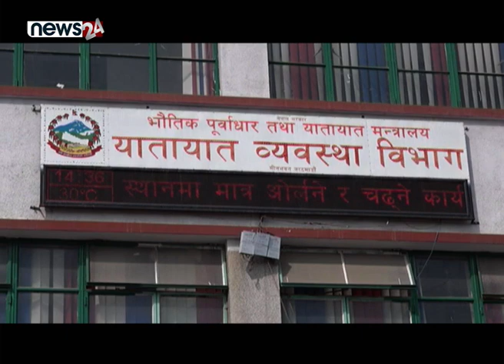चाडपर्वमा किन भाडामा किचलो ? जनता सधैं पीडित - NEWS24 TV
विगतका वर्षमा झै यस वर्षपनि दशैं तिहारका समय काठमाडौं उपत्यका बाहिरिनेहरुले हैरानी खेपिरहेका छन् । एकातिर, सहज यातायातको सुविधा नपाउँदाको दुःख छ भने अर्कातिर भाडा दरमा हुने मनपरिले आजित छन् यात्रुहरु ।